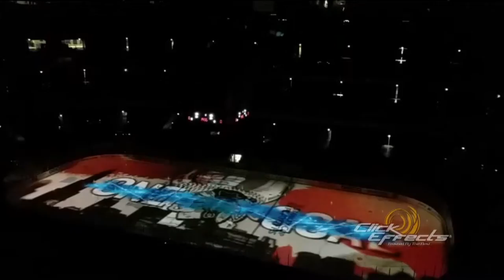ChyronHego Click Effects - StanleyCup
Managing video and audio production in NHL stadiums